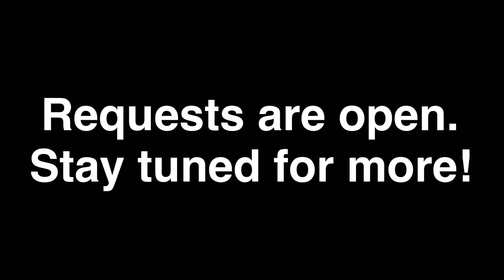Djimon Hounsou Oscar Nominations